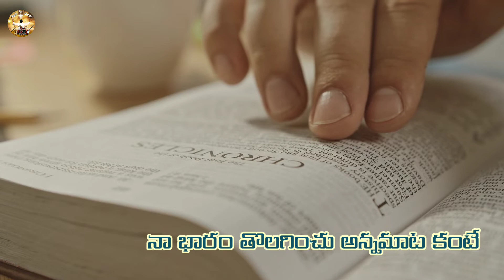యేసయ్యా.. నిన్ను తప్ప ఏమీ కోరుకోలేనయ్యా latestteluguchristian teluguchristian stuthi vedika